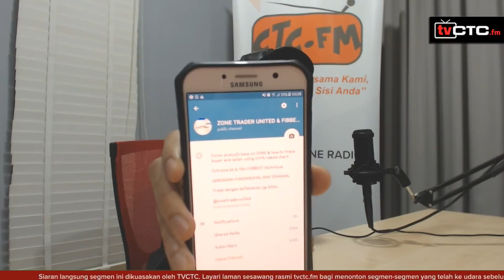Inilah Ceritaku : Bersama Ahmad Faizuddin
TVCTC.fm membawakan anda siaran langsung segmen inilah ceritaku bersama Ahmad Faizuddin dan DJ Pak Su dari konti CTC.fm